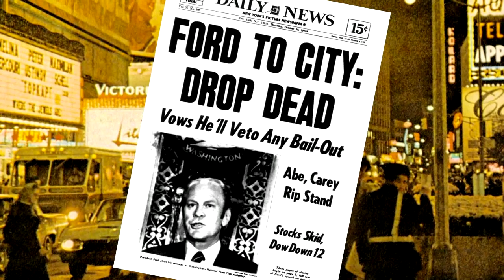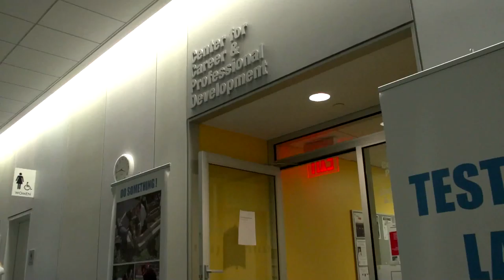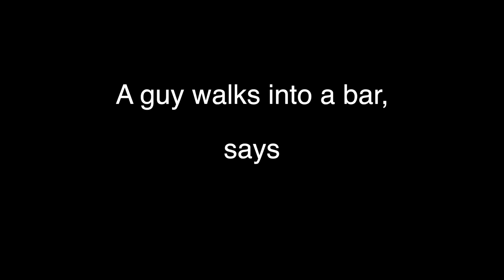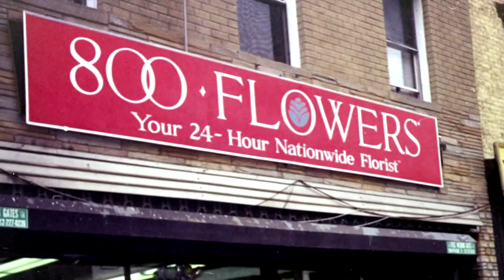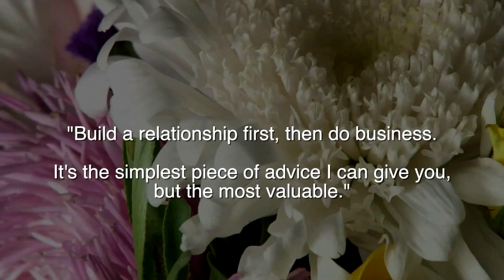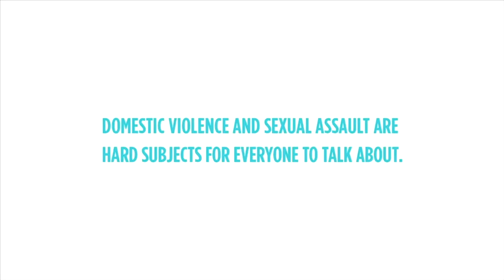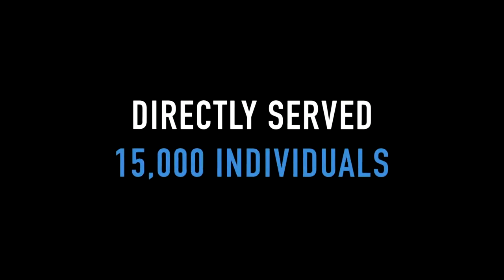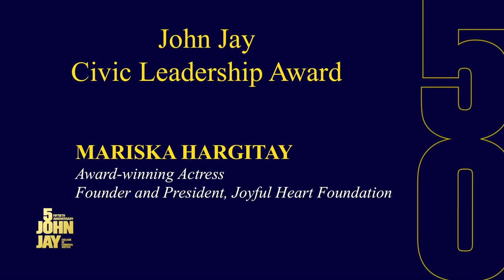JOHN JAY COLLEGE EDUCATING FOR JUSTICE GALA ***COMPLETE EVENT*** 5/19/15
Jeremy Travis, President of John Jay College of Criminal Justice, hosts the John Jay College 50th Anniversary Educating for Justice Gala, held on May 19, 2015. Educating For Justice awards are presented to Jim McCann, Founder and CEO of 1-800-FLOWERS (presented by Jules Kroll, Chairman, John Jay College Foundation Board of Trustees); The Ford Foundation (presented by Rossana Rosado, Trustee, John Jay College Foundation Board of Trustees); and Mariska Hargitay, Award-winning actress and Founder/President, Joyful Heart Foundation (presented by Peter Beshar, Trustee, John Jay College Foundation Board of Trustees).